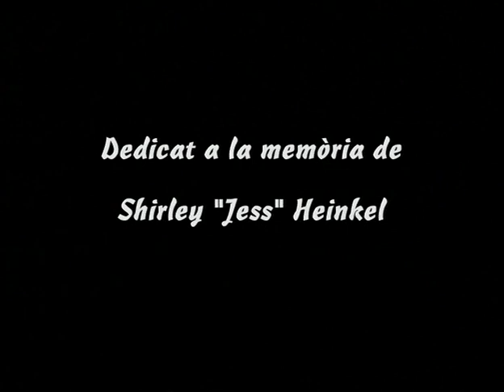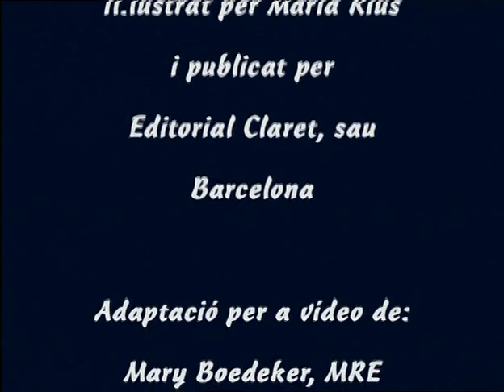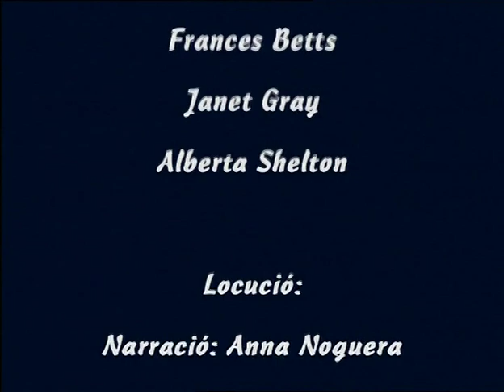Jesús Qué va dir i qué va fer (Segona part)